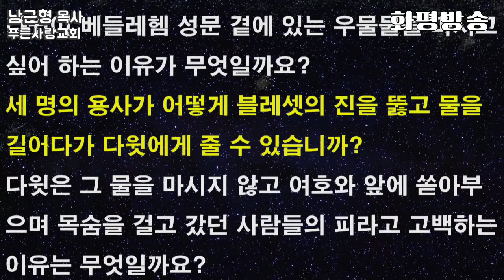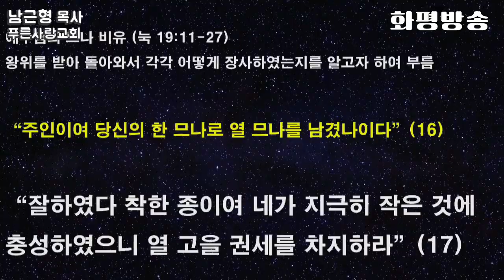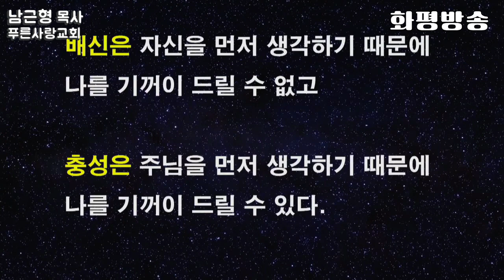[설교] 목숨을 걸고 물을 걸어온 사람들 남근형 목사 푸른사랑교회 - 화평방송 HPBS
화평방송 HPBS